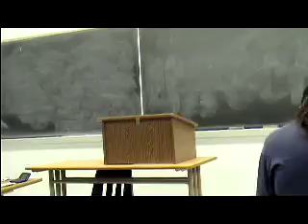Ruth Refutation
Refutation Speech